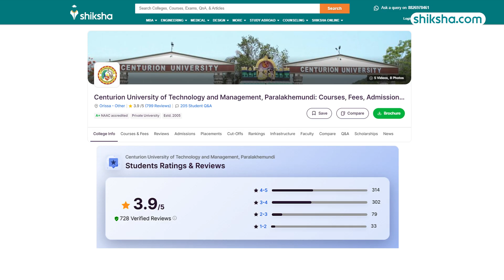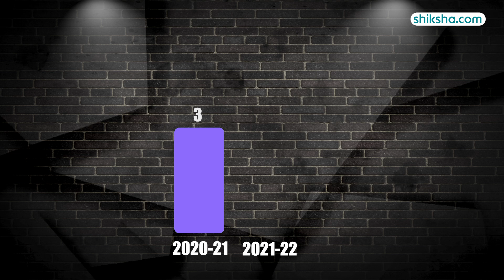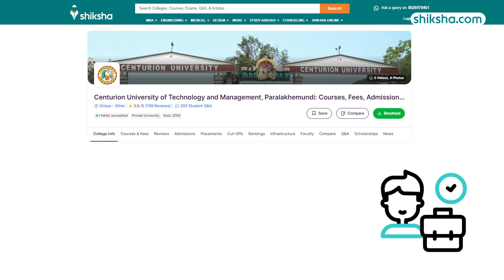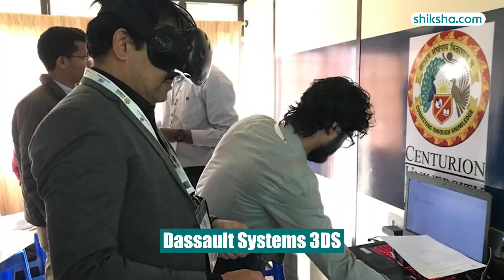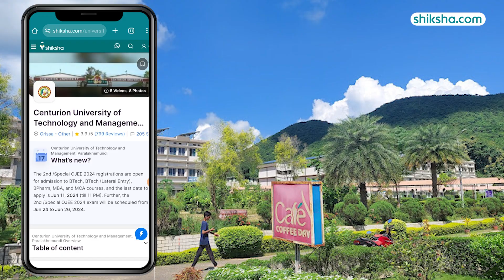CUTM Paralakhemundi: How are the B.Tech Courses | A Review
Explore the B.Tech courses at Centurion University of Technology and Management, Paralakhemundi. Learn about the various engineering programs offered, the fee structure, and what makes Centurion University a great choice for your B.Tech studies. Watch this video for a detailed overview of the B.Tech courses at Centurion University.

0:17 - Overall Rating
0:21 - Placements
1:56 - Btech Specialisations
2:15 - Fees
2:30 - Infrastructure
3:45 - Faculty
4:00 - Campus Life